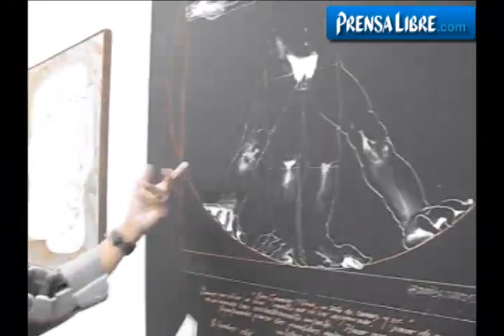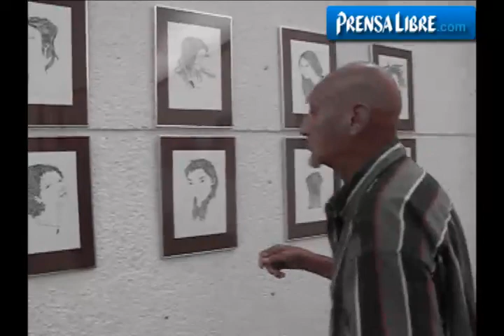Poesía gráfica escogida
Exposición de Arnoldo Rodríguez Amaya sobre su obra plástica: Poesía Gráfica Escogida. (Video Prensa Libre: Ángel Elías)